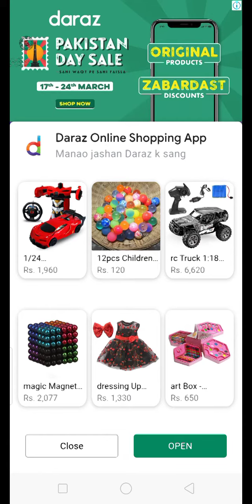home pin interesting level/home pin android game game/how to loot 138 level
hard level